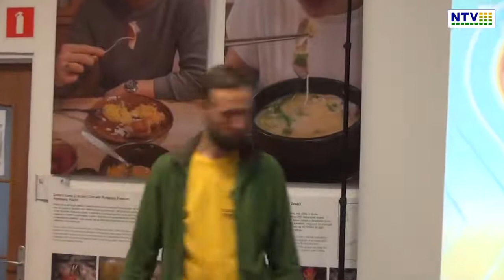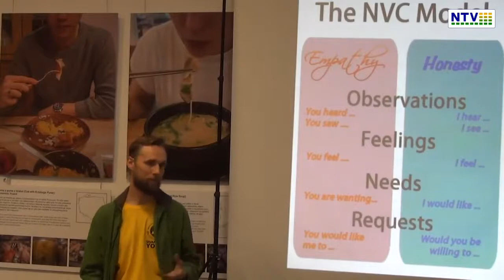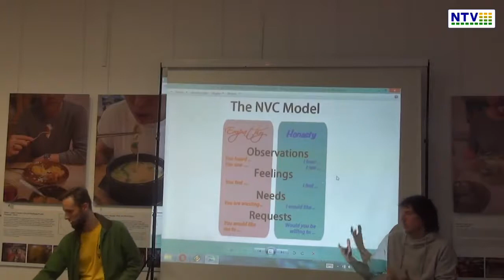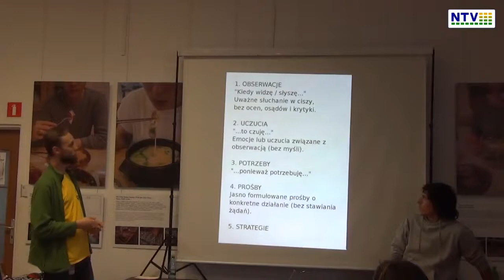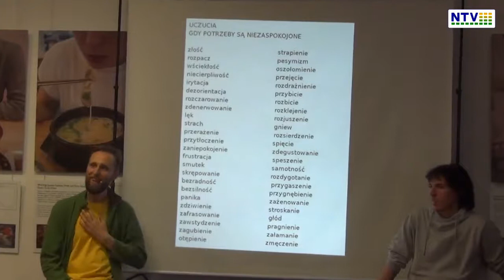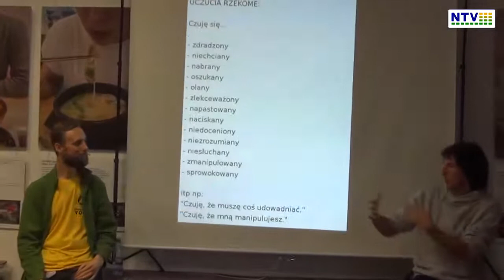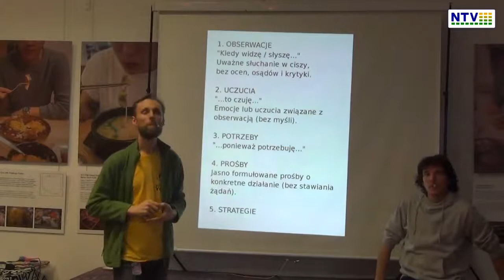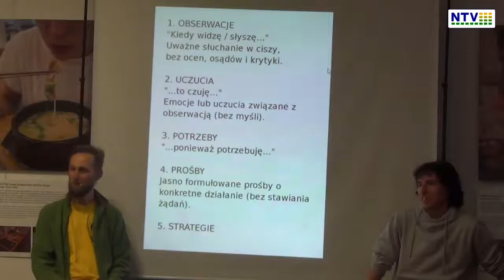Świadoma komunikacja i NVC - Waldemar Borowski i Rafał Wyszyński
Świadoma komunikacja i NVC" - Rozważania o komunikacji przyszłości i metodzie Marshalla Rosenberga. Etymologia i znaczenie słów, słuchanie, obserwacje, uczucia, uczucia rzekome, potrzeby, strategie, język żyrafy, język szakala, czyli jak etycznie rozmawiać z ludzmi zamiast o ludziach.

Dostępne są ebooki w cenie 44 pln od sztuki:
"Święty Grzybóg"
"Eucharystia muscaria"
"Grzybajki"
"Waldemar Borowski - Malarstwo"

Koszulki:

waldekborowski.cupsell.pl